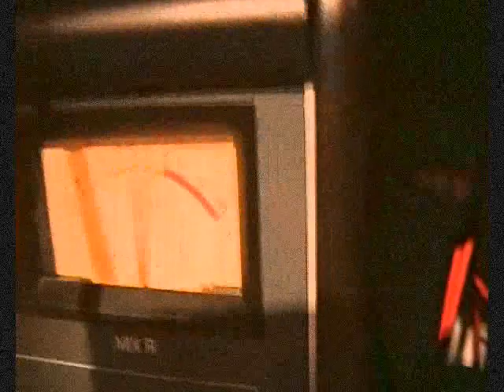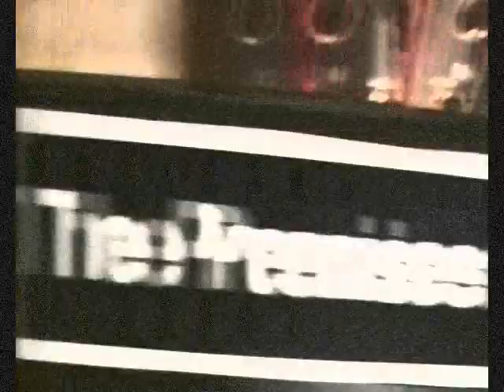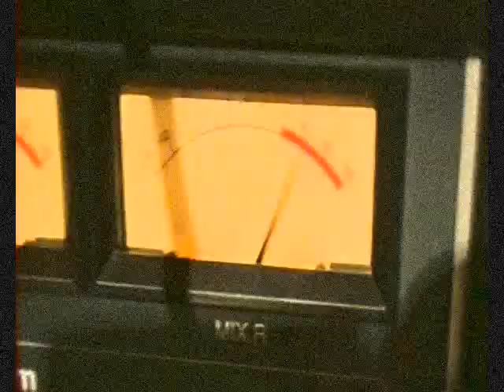Moyo - Faster, Higher, Stronger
2012 sees the nations of the world descend on London for the Olympics. To mark this sporting extravaganza, 100 students, from Brady, La Salette, Parsonage Farm and Rainham Village Primary Schools and the Chafford School, led by Mark Rudland and Jasper Ward are aiming to top the charts with 'Faster, Higher, Stronger'. The students of Rainham that form the 'Moyo' group are delighted to put Havering on the map and welcome athletes from all over the world and better still all proceeds go to charity! 'Faster, Higher, Stronger' is released on Monday 19th March 2012.